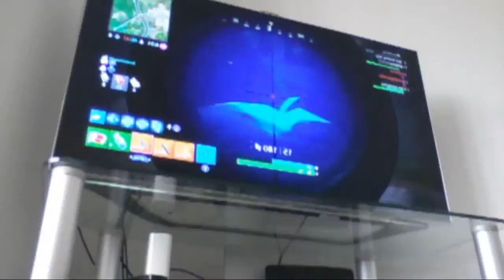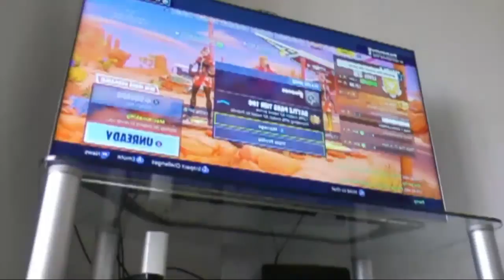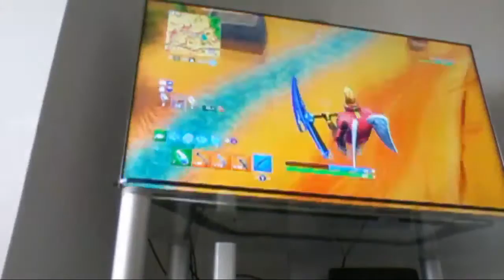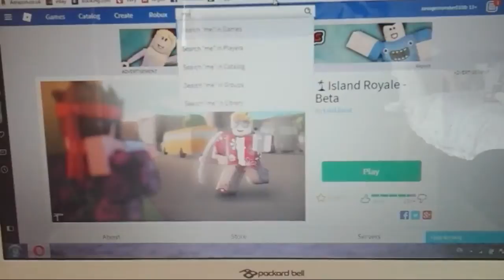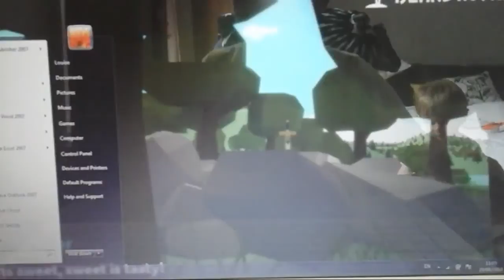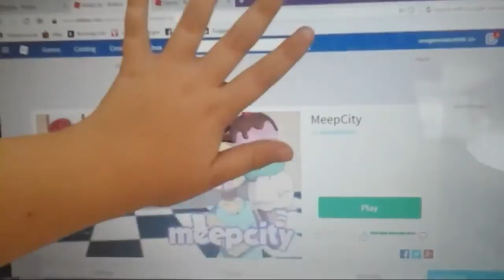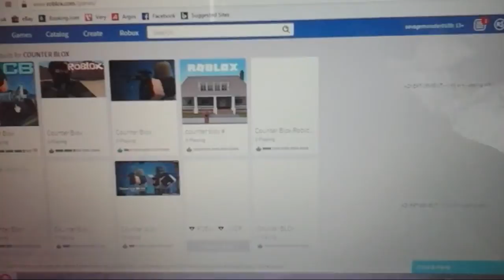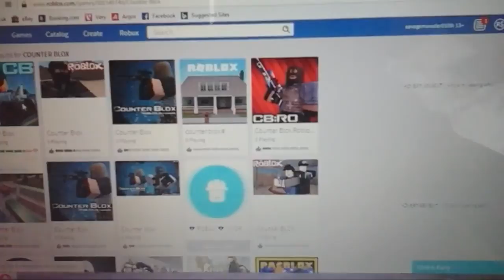Me And My Freinds On Fortnite